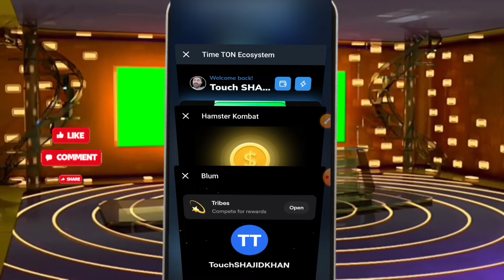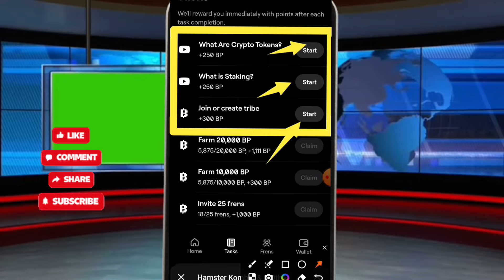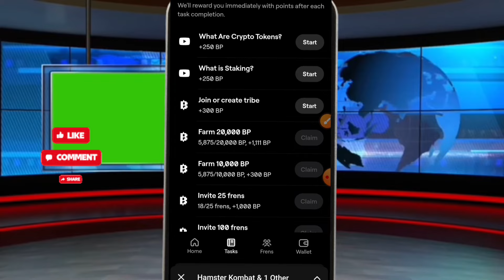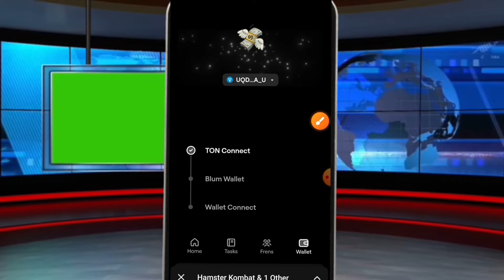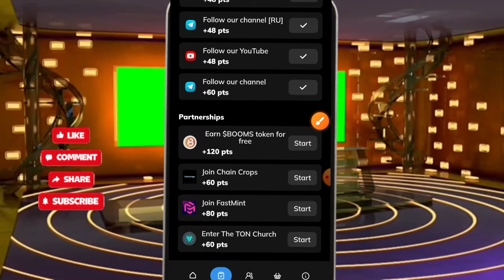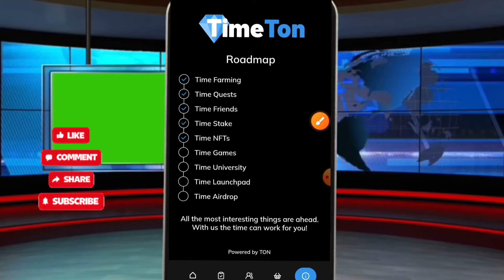blum listing date new update I hamster kombat listing date time I ton mining wallet connect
please=}🔔🔔🔔🔔

                                      channel

              For
"Touch_Shajid Khan"

blum listing date new update hamster kombat listing date time ton mining wallet connect